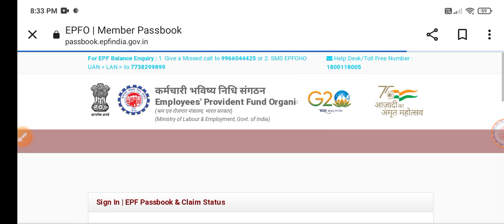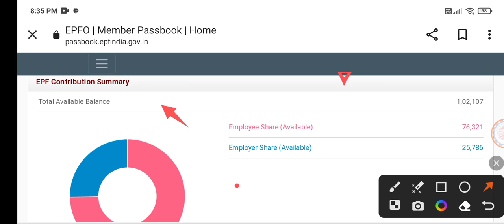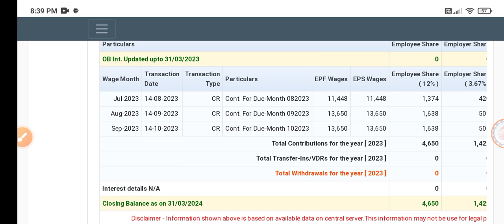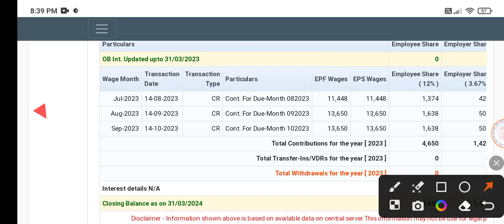PF Contribution Updated Telugu | EPF Contribution & Status Updated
PF Contribution Updated Telugu

You Can Call Me Through

CallMe4App: Information Telugu